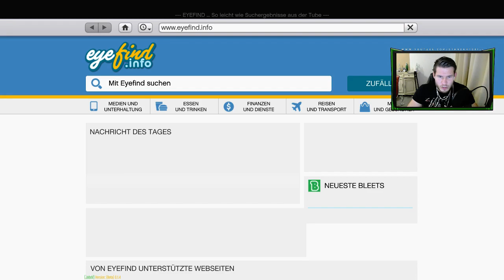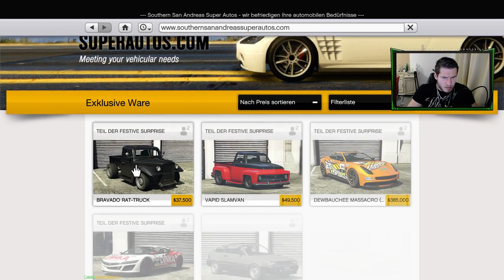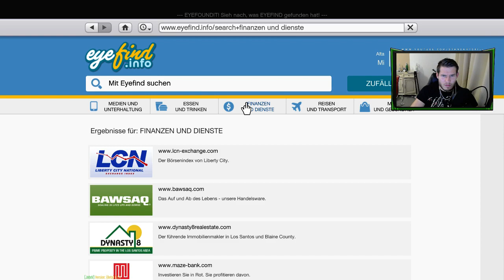GTA 5: REAL LIFE MOD #2 DROGEN VERKAUFEN! WIR SIND GANZ UNTEN!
HEute werden wir Drogen verkaufen!

►►My Love Beste Spiel
►Mein Aufnahmegerät

▬▬▬▬▬▬ MEIN EQUIPMENT ▬▬▬▬▬▬

►Beste Maus
►Beste Tastatur
►Perfekt für Zocker Monitor
►Bestes Notebook
►Meine Grafikkarte
►Mein Aufnahmegerät

►►Hiermit schneide ich meine Videos

▬▬▬▬▬▬ Trash ▬▬▬▬▬▬

►Mein Haargel
►Mein Handy
►Mein Eiweiß
►Meine Schuhe

▬▬▬▬▬▬ DESIGNER / MUSIK ▬▬▬▬▬▬

►►►Videobeschreibung enthält Werbelinks! Damit könnt ihr mich unterstützen :) Vielen Dank!